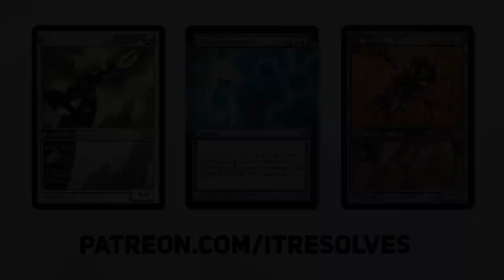MTG Arena | Innistrad: Midnight Hunt Standard | Vadrik Copycat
Let's jump into some more Innistrad: Midnight Hunt Standard on MTG Arena! Today we will be testing our own build of a unique Vadrik Copycat deck. Let's see how we do and enjoy this amazing new set!

Deck
4 Vadrik, Astral Archmage (MID) 248
7 Mountain (MID) 383
7 Island (MID) 381
4 Galvanic Iteration (MID) 224
4 Arcane Infusion (MID) 210
4 Wizard Class (AFR) 81
4 Rowan, Scholar of Sparks (STX) 156
4 Prismari Command (STX) 214
4 Magma Opus (STX) 203
4 Dual Strike (KHM) 132
4 Frostboil Snarl (STX) 265
2 Light Up the Night (MID) 146
4 Riverglide Pathway (ZNR) 264
2 Multiple Choice (STX) 48
2 Sea Gate Restoration (ZNR) 76